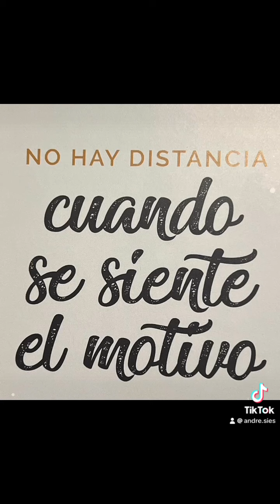17 de mayo de 2024